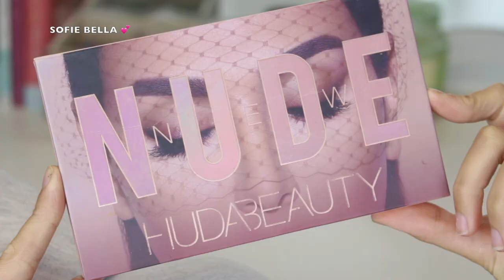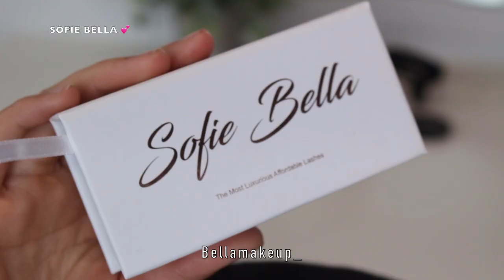BEAUTIFUL VIRAL EYE MAKEUP TUTORIAL COMPILATION 2020 💘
SHOP OUR LASHES↓⇣↓⇣↓
All Styles are Cruelty-Free + Faux Mink

↓⇣↓⇣↓SOME OF THE BRUSHES I USED↓⇣↓⇣↓
Crease Brushes:
Morphe JH35
Morphe JH30
Morphe JH40

Pencil Brush:
Morphe JH39

Crease Brush:
Colourpop E6

Lid Brush:
Morphe M124

Lower Lash Line Brush:
Morphe M208